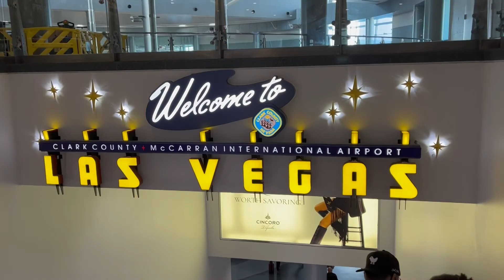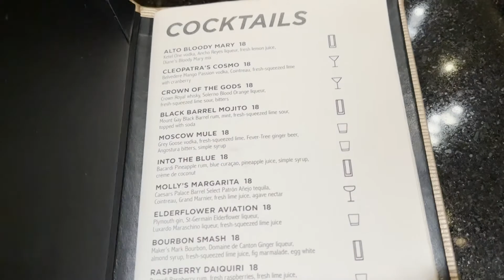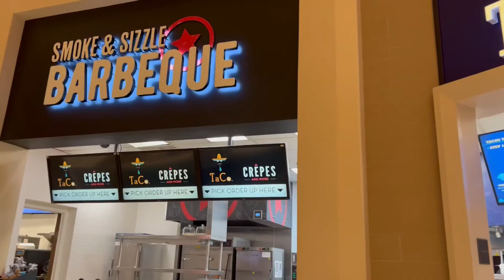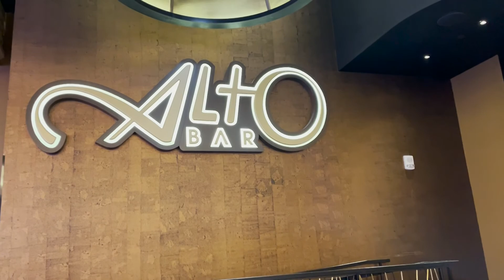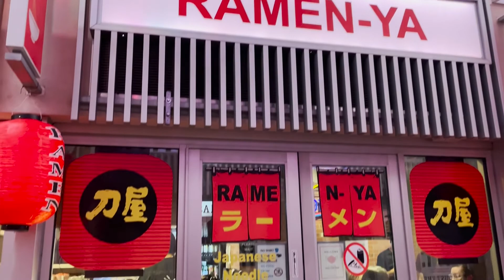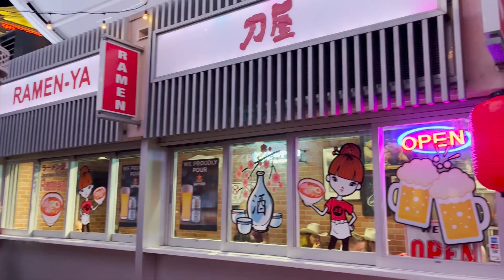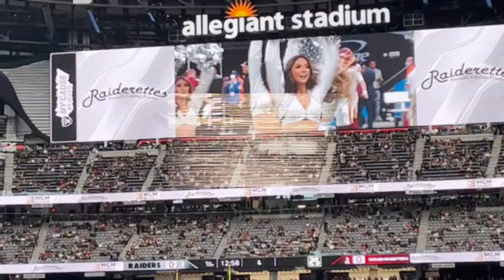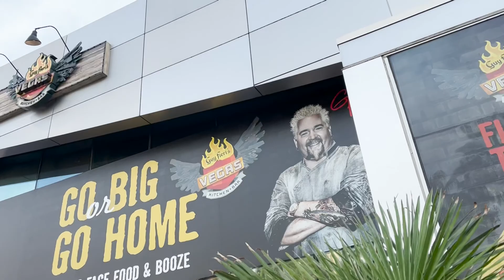Weekend Getaway Nobu Yves Saint Laurent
Went to Las Vegas for the weekend! Stayed at the Nobu Hotel and went to Saint Laurent (unboxing), Gucci, Louis Vuitton, and of course ate a lot of food!

TIMESTAMPS:
0:00 Intro
0:59 Luxury shops at Caesars Palace
1:40 Nobu Hotel tour
2:12 Arrival recap
9:37 Shopping and eating!
11:39 Next day intro
17:00 MORE shoe shopping!
17:34 Raiders Stadium and tailgating
19:10 End of day recap (TIRED!)
24:32 DESSERTS and food!
25:10 Saint Laurent (YSL) store
25:48 YSL UNBOXING!!

So come chill out with us.

CATCH UP! 🏃🏃🏃👇🏾👇🏾👇🏾

Peace. ✌🏽